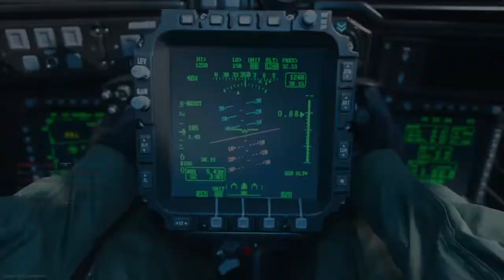Choked Against Bots :( Damascus Grind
Choked a nuke in hc, was just messing around and almost dropped if i hade proper streaks probably would of nuked lol xD still a great game 50+ with less then 10 deaths